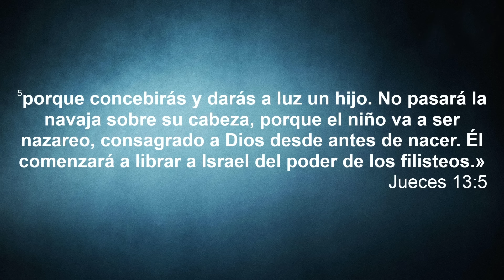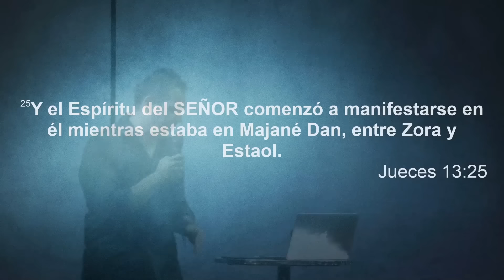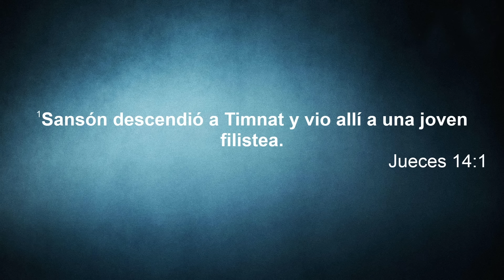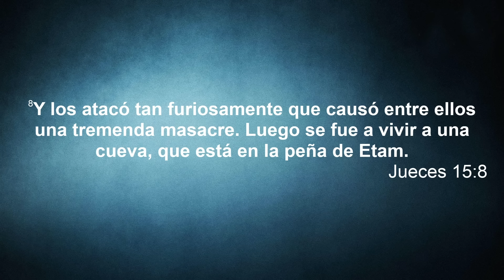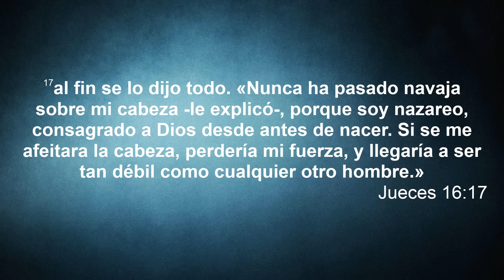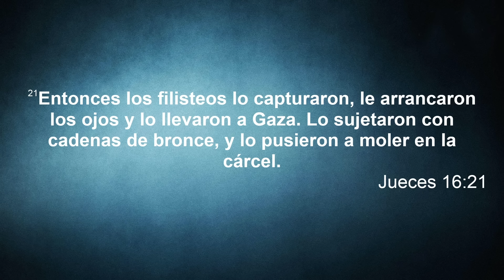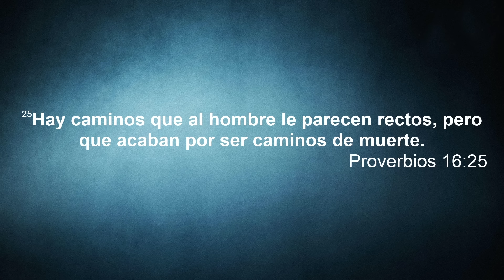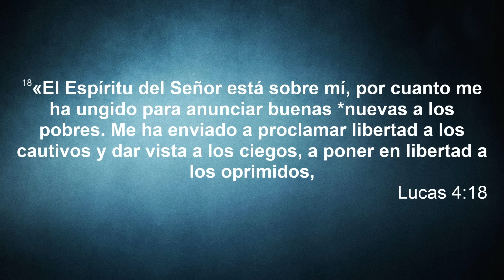Un Juego Peligroso | Prédicas para Jóvenes Cristianos | La Caída de Sansón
Esta predicación cristiana para jovenes sobre "Un Juego Peligroso" le será de mucha bendición para usted hoy. Véala aquí ya...

Fecha: Julio 4 - 2015
Predicador: Julian Andres Carmona Serrato
Tema: un juego peligroso